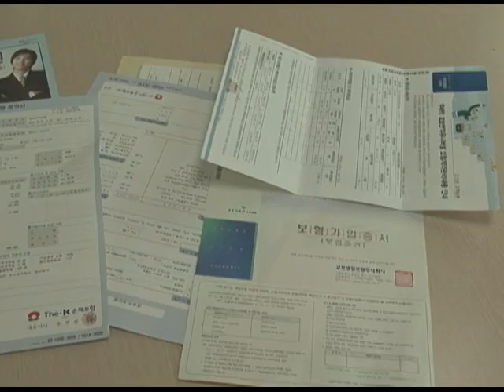검찰 SPOT 뉴스 2012-07호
안녕하세요?

대한민국의 국민들과 전세계인들이

함께하는 검찰방송 입니다.

항상 국민들과 함께 대화의 창을 마련하는

검찰방송이 뉴스로 여러분을 찾아갑니다.